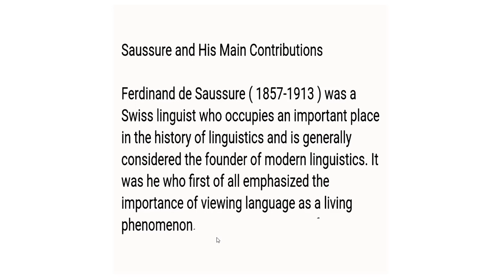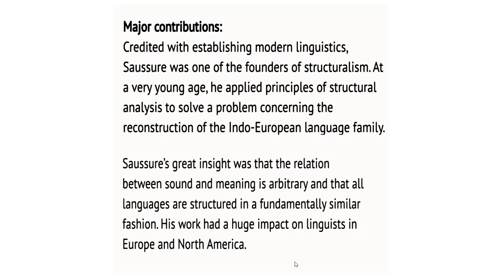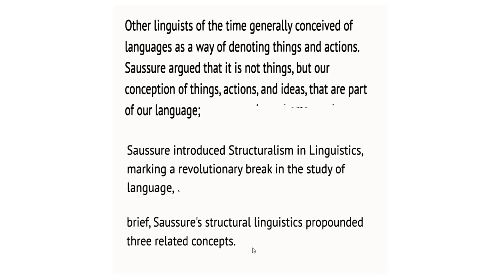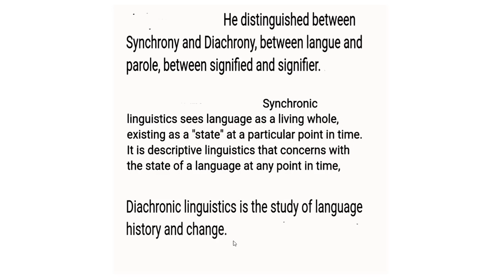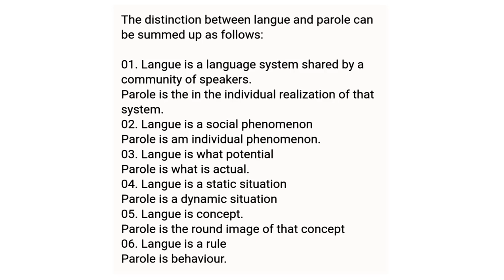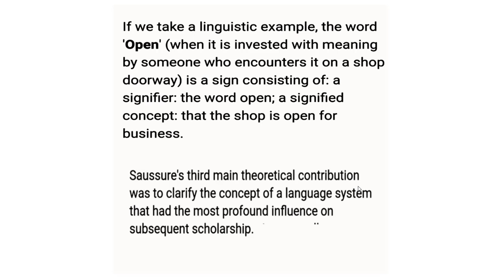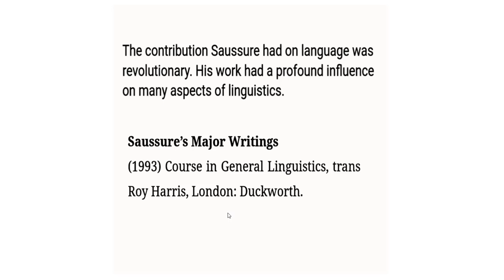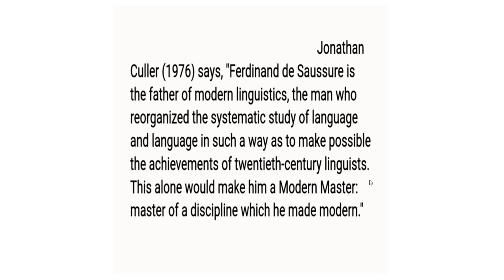Contributions Of Ferdinand De Saussure